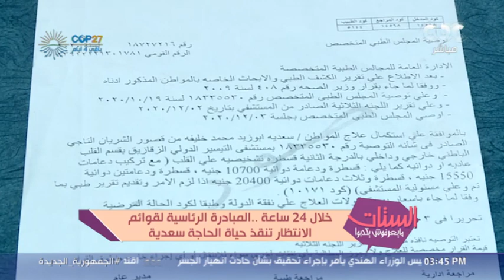خلال 24 ساعة.. المبادرة الرئاسية للقضاء على قوائم الانتظار تنقذ حياة الحاجة سعدية ❤️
الستات مايعرفوش يكدبوا | خلال 24 ساعة.. المبادرة الرئاسية للقضاء على قوائم الانتظار تنقذ حياة الحاجة سعدية ❤️